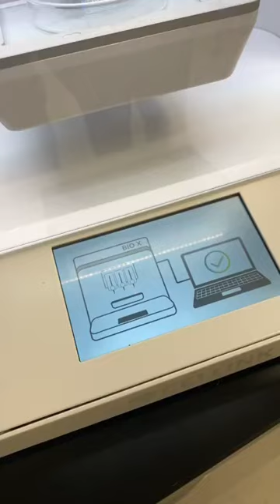Bio X | What's Printing? | 3D Bio Printer For Biomedical Engineering Capstone Design Projects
Capstone project ideas for stem students: See the Bio X 3D Bio Printer transforming biomaterials and tissue engineering capstone design projects at Mount Union! This video shows how Bio X's innovative 3D Bio Printer is revolutionizing biomaterials and tissue engineering labs around the world. From creating complex 3D structures to printing living cells, Bio X is transforming the biomaterials industry. Learn how Bio X's 3D Bio Printer is making a difference in the future of biomaterials and tissue engineering.

Biomedical engineering with Dr. Loay Al-Zube
Biomaterials with Dr. Loay Al-Zube

If you found these videos helpful and you really want to give something, it's very much appreciated.

Dr. Loay Al-Zube